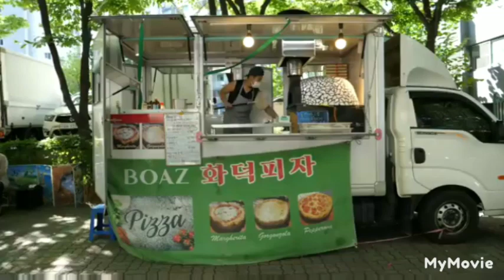2023 koriyan double cheese pizza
koriyan double cheese pizza
home chef
dinithi sudheera